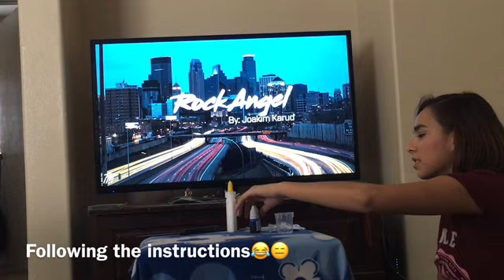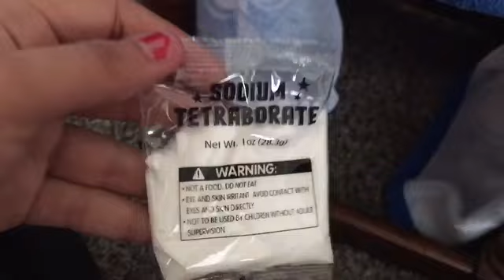My Adventure Vlog #2 Making Slime/playing Wii